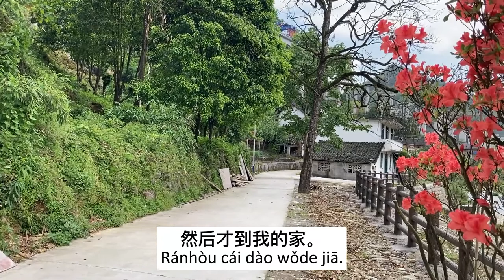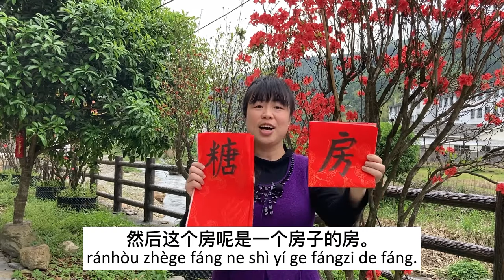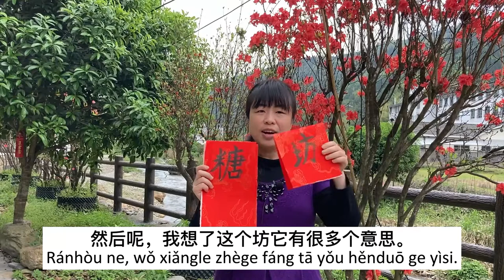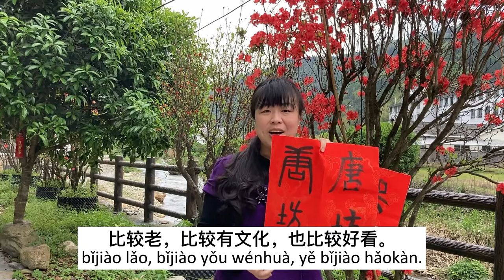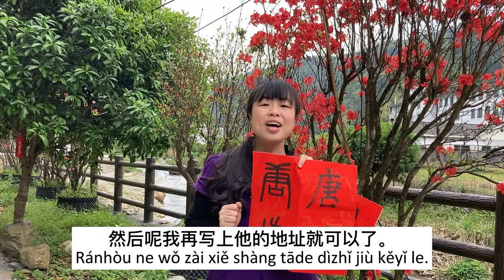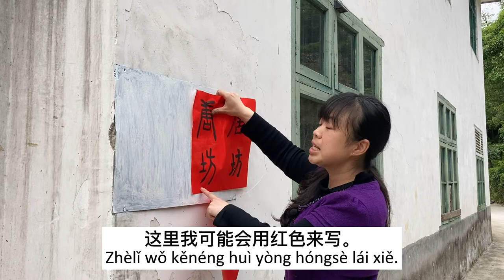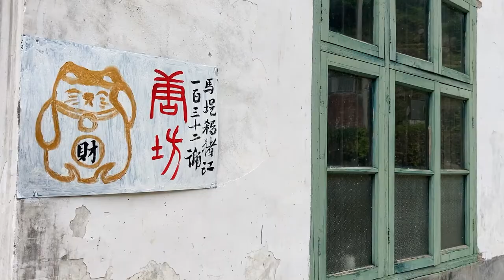Lower intermediate Chinese: Making a doorplate for my house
This is a video for lower Intermediate Chinese learners whose Mandarin Chinese level is HSK3 and above. If there are some words that you don't know, please use your dictionary and Google translate for help.

Try to replay this video if you can't follow it at one time, try to understand Chinese characters . One day when you are in China, you'll find that except books for kids, we don't have many materials with Pinyin and English, so try to follow the native way from now on if you are learning Chinese language seriously.

And if you don't even understand 50% of the content, this is not a proper video for you, please move to other playlists that suit your Chinese level.